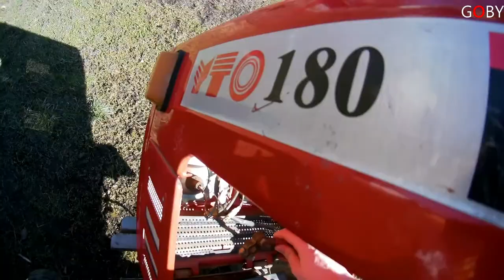Cand nu sunt cu Motocicleta sunt cu...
Strangem 35 like-uri?